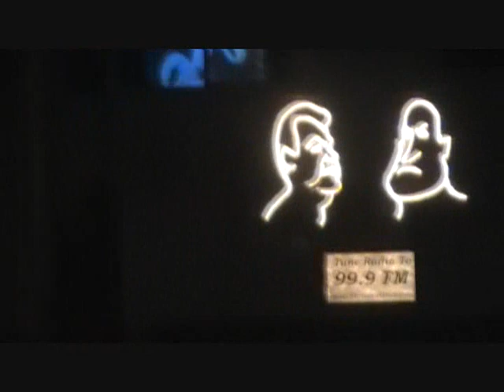christmas utah 2009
murray - sandy utah